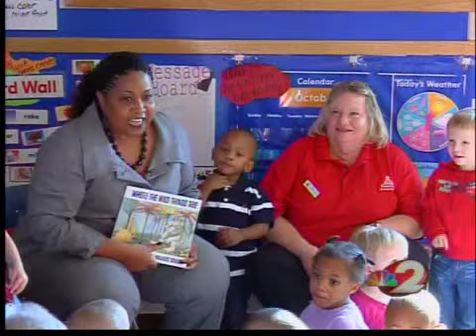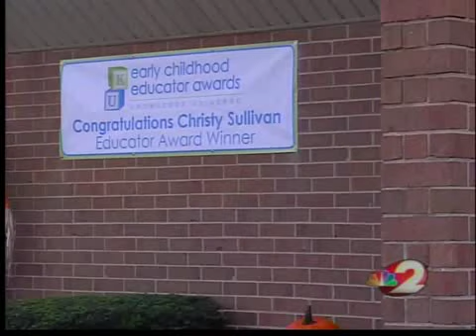Teacher Gets Surprise Award